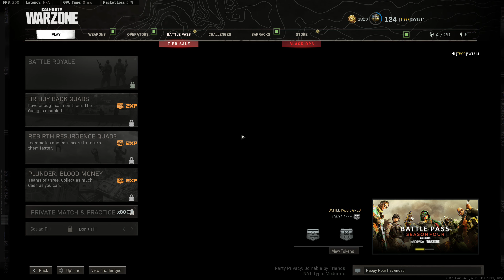Gorrilla goes Grrrrrr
End game with Tiger, Gorilla, Smoke, and Sweets. We get 27 kills this game with Gorilla taking the final one down. If you wanna join the fun, Let's Go!